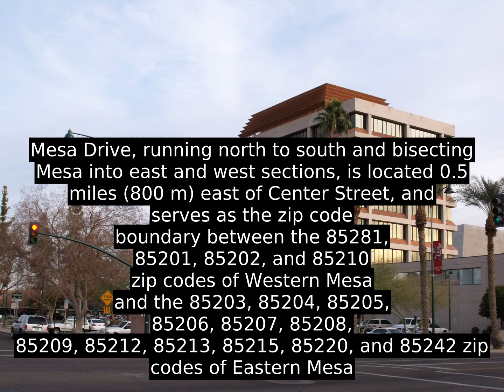Mesa - Have To Learn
Mesa is the largest suburban city by population in the United States, the third-largest city in Arizona after Phoenix and Tucson, and the 36th-largest city overall in the US